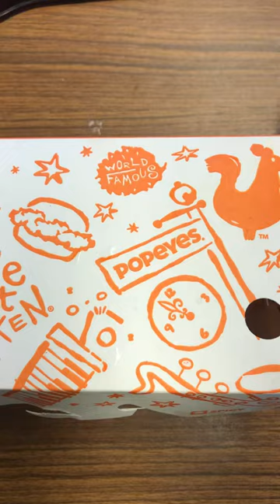Popeyes $5.99 3 Piece Chicken Tenders Spicy🌶with Mashed Potatoes🥔Gravy & Sweet Heat Sauce 3/14//23